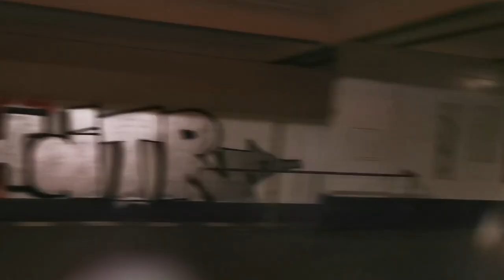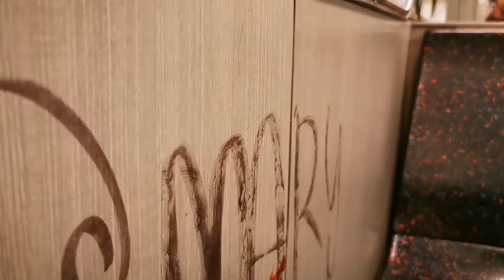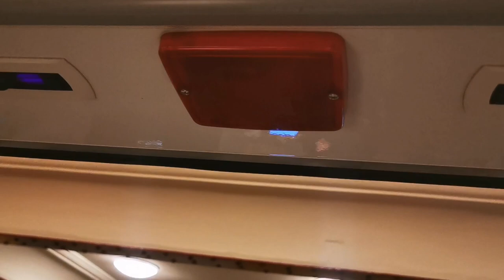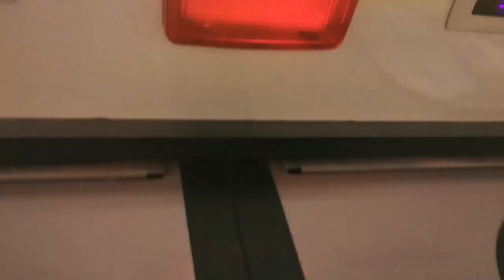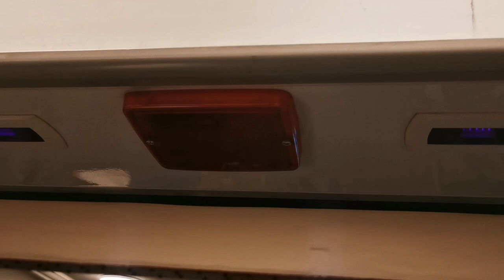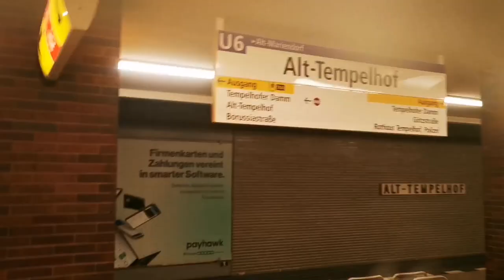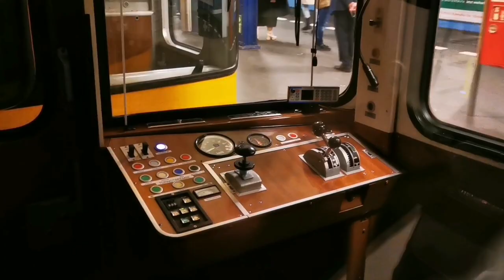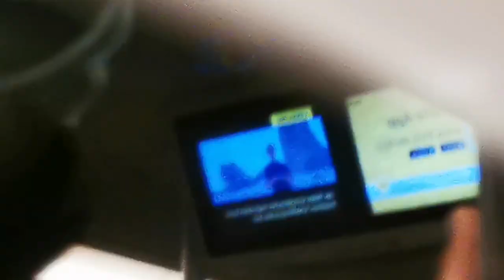U-Bahn Berlin - BVG Baureihe F Drehstromer [HD 1080p]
Die Aufnahmen sind größtenteils von der U6, auch von der U7 und U9 auch ab 24:49 wo ich den F84 mit Durchgang gefilmt habe bis 27:52 und ab 21:25 ist U7.

Der Drehstromer ist mein Lieblingszug im Großprofil.